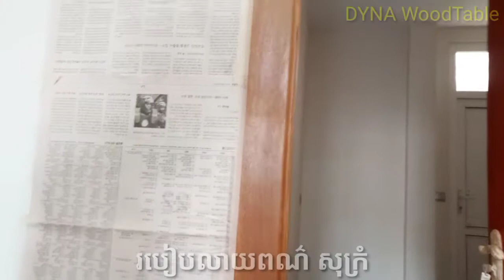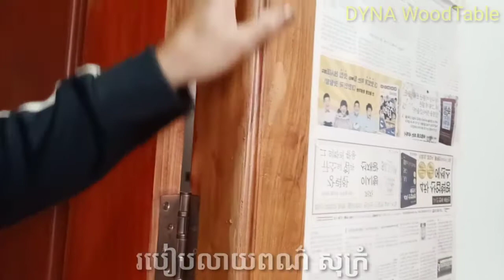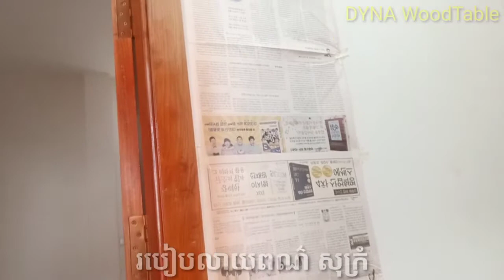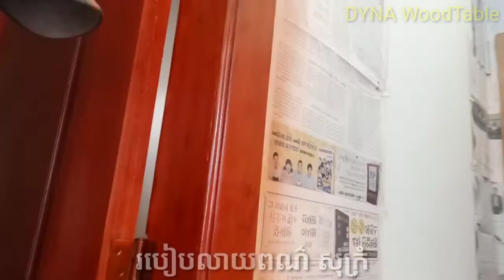មានទទួលបាញ់ថ្នាំគ្រឿងសង្ហារឹម095339733 Talk_about_nature_tables l ពណ៌សុក្រំ 👌👌